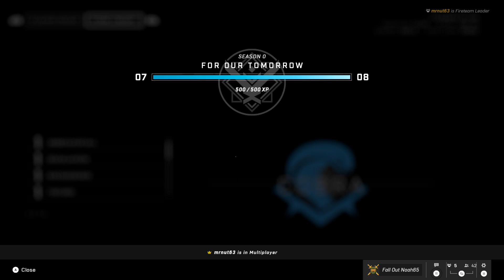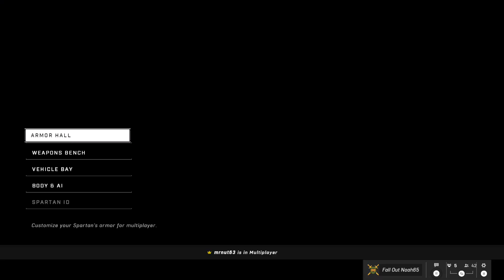HALO INFINITE BTB: Tech Preview Week 3